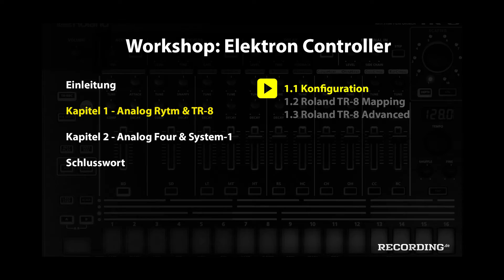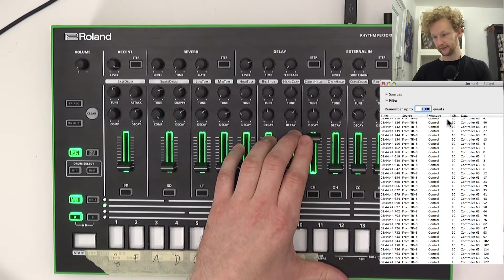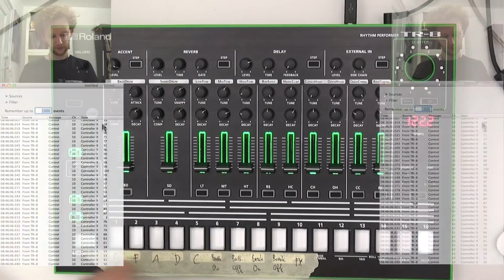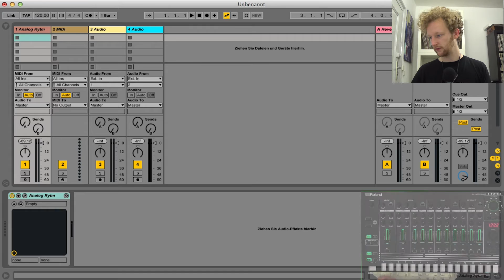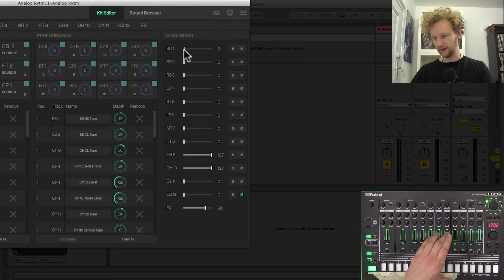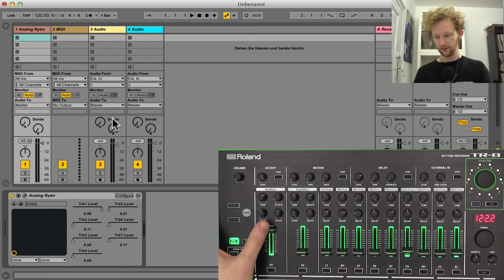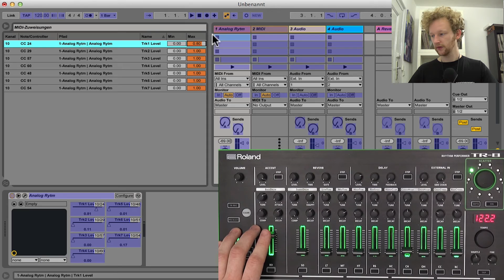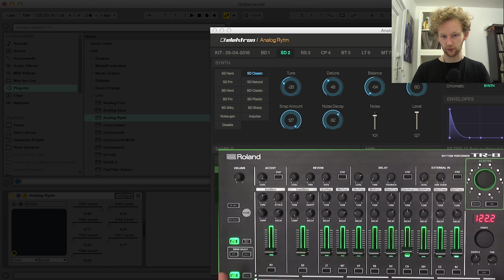Workshop Elektron Controller - 1.1 TR-8 (2/8) + ENGLISH SUBTITLES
Um einen intuitiven Zugang zu den komplexen Elektron-Boliden Analog Four und Analog Rytm zu bekommen, reicht ein MIDI-Controller und Elektron Overbridge. Am Beispiel der Roland TR-8 und des Roland System-1 zaubere ich maßgeschneiderte Controller für die genannten Elektron-Maschinen, die jede Performance nach vorne bringen. Versprochen!

PASSENDE TESTBERICHTE

ERGÄNZENDE WORKSHOPS